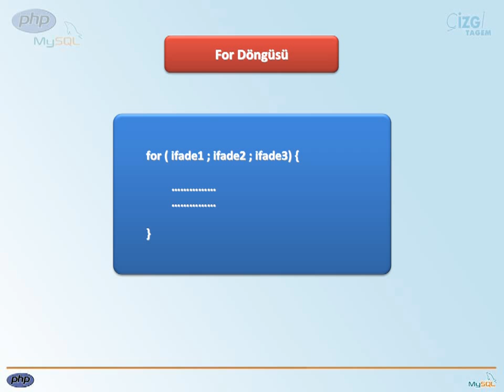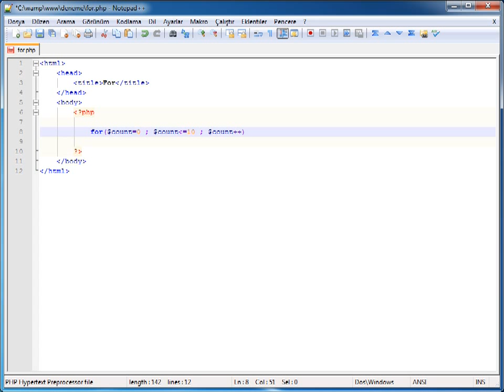PHP-MYSQL - 06 Kontrol Yapıları & Döngüler: 02 For Döngüsü